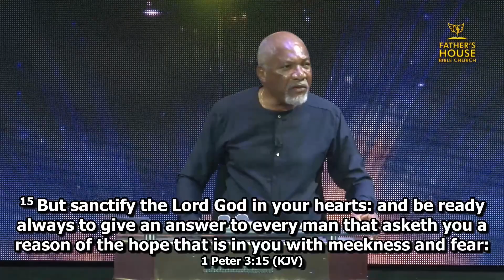Repent and be Baptised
During this Sunday service, Pastor Richmond Leigh preached a sermon from the Book of Acts. “Then Peter said to them, “Repent, and let every one of you be baptized in the name of Jesus Christ for the remission of sins; and you shall receive the gift of the Holy Spirit. For the promise is to you and to your children, and to all who are afar off, as many as the Lord our God will call.” And with many other words he testified and exhorted them, saying, “Be saved from this perverse generation.” Then those who gladly received his word were baptized; and that day about three thousand souls were added to them. And they continued steadfastly in the apostles’ doctrine and fellowship, in the breaking of bread, and in prayers” (Ac 2:38-42; NKJ).

He said that a Christian is a man (or a woman) who comes to Christ as a sinner, repents of his sins and receives eternal life. Nobody is born as a Christian. Salvation is a miracle. Jesus told Nicodemus: ‘You must be born again, to enter and see the Kingdom of God’ (Jn 3:3). It is not enough to just come to the altar and say a prayer. It is not enough to just come to church! You say that you are saved but after that, there is no change. That is a lie! A true Christian does not go back to his life of sin. He hates it! He has died to sin and to the world. He takes up his cross and follows Jesus no matter the cost. He is a new creation, born by the Holy Spirit. He has received a new life. He has experienced the power of resurrection. His ‘old man’ has been crucified with Christ. He has burnt the bridges connecting him with the sinful past. That is why a true Christian is a man or woman who does not go back to the world after receiving Christ as his or her Savior. He chooses to die and go to heaven than to go back to his sin. This is the definition of a true believer in Christ!

WORSHIP THE LORD!